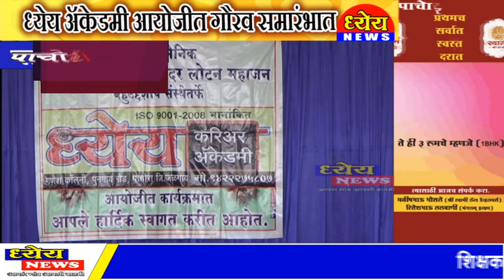ध्येय ॲकेडमी आयोजीत गौरव समारंभात मनोगत व्यक्त करतांना संजयनाना वाघ